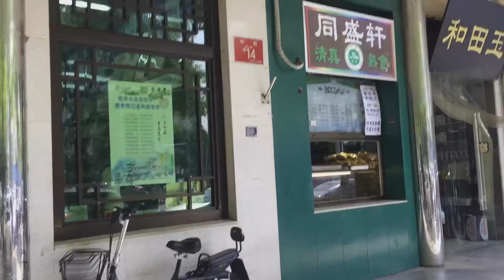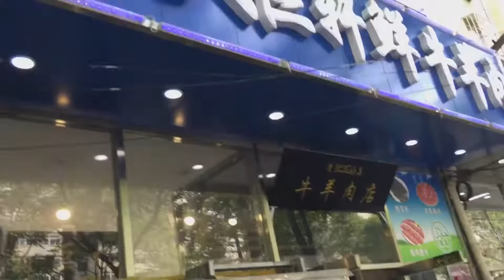Full of food at Streets of Uyghur / Hui - Niujie street, Beijing china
Niujie (Chinese: 牛街; pinyin: Niú jiē; Wade–Giles: Niu-chieh "Oxen Street"[1]) is a neighborhood at Guang'anmen,[2] in Xicheng District in southwest Beijing. The name "Niujie" can refer to the street Niujie or to the neighborhood Niujie.[3] The community was previously in Xuanwu District before the district was merged into Xicheng in 2010.

The Niujie district is administered by the Niujie Street Administrative Office. The core area of this district is along the street Niujie.[1] The Niujie core area, a Hui people neighborhood,[4] has Beijing's largest concentration of Muslim people.[2] As of 2013 there is a Muslim-oriented hospital as well as social services, cafés, shops, restaurants, and schools catering to the Muslim population.[5] In 2002 Wenfei Wang, Shangyi Zhou, and C. Cindy Fan, authors of "Growth and Decline of Muslim Hui Enclaves in Beijing," wrote that Niujie "continues to thrive as a major residential area of the Hui people in Beijing and as a prominent supplier of Hui foods and services for the entire city."[4] The neighborhood has the Niujie Mosque, which according to Wenfei Wang, Shangyi Zhou, and Cindy Fan, "mark[s] the identity of Niujie" and has an element of centrality in the community.[6] Most larger Hui neighborhoods in Beijing have their own mosques.[3]

Source - Wikipedia